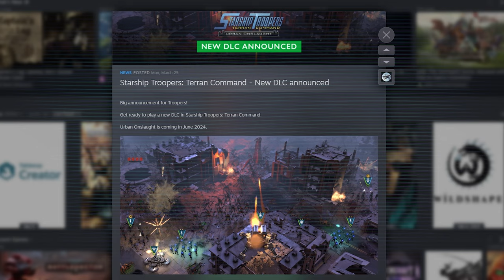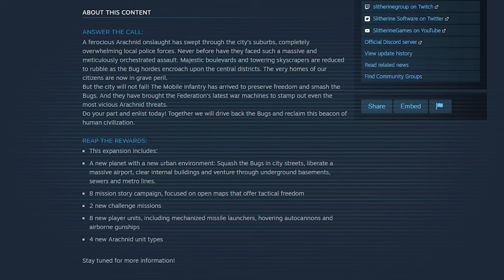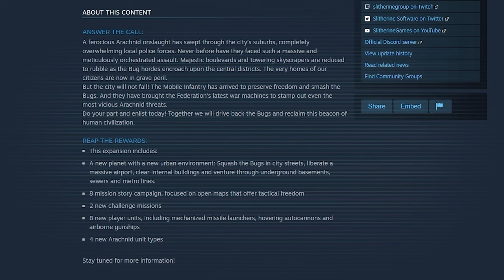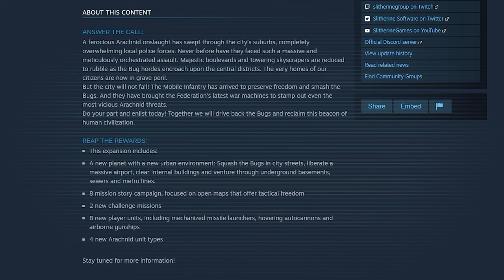Trailer Breakdown | Urban Onslaught DLC | Starship Troopers: Terran Command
Urban Onslaught - DLC Trailer Breakdown - Steam Dev Update